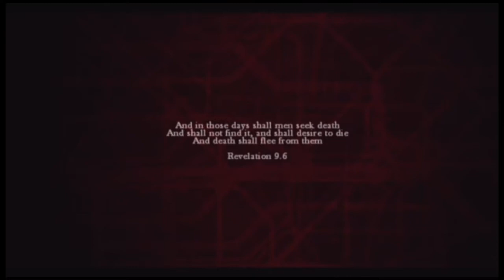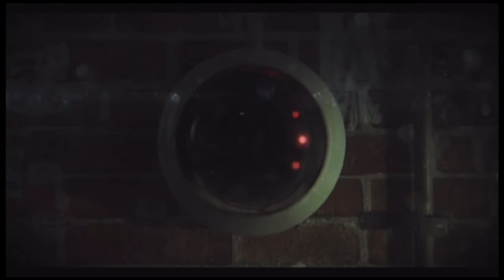ZombiU - We Become Zombies? - Part 1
I didn't think it was possible, but we managed to become zombies...also there is gameplay footage somewhere in this video...